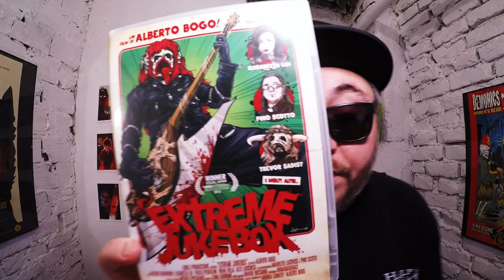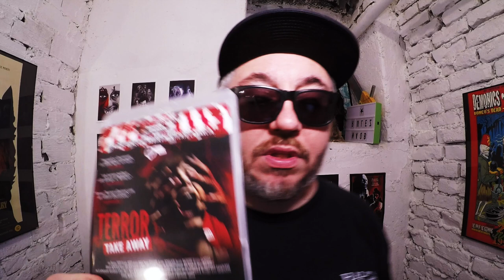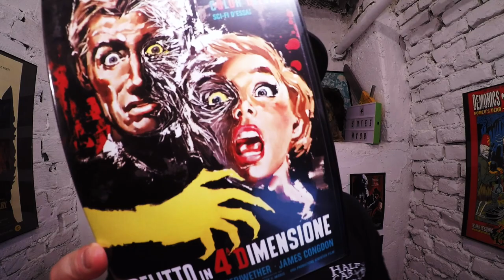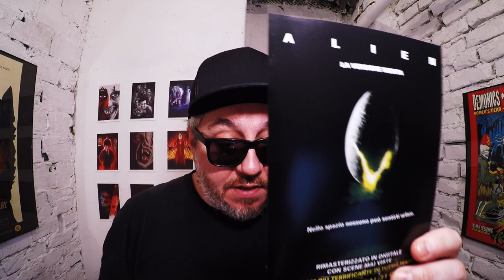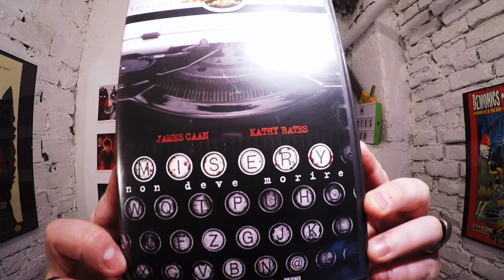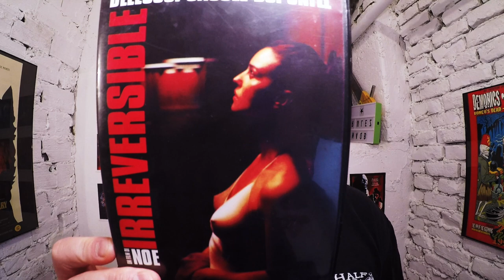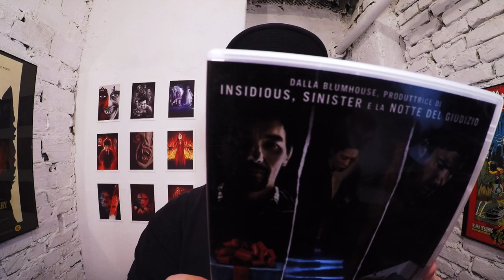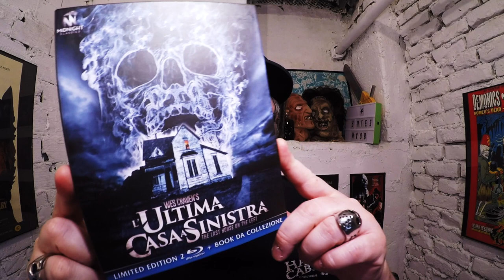Collezione film horror: aggiornamento 13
Aggiornamento della collezione di film horror (DVD). Guarda tutto il video per vedere qual è il film che mai avrei pensato di trovare!
Terror Take Away
Extreme Jukebox
Manson Family (in ITA)
Delitto nella 4a Dimensione
Misery non deve morire
Regali da uno sconosciuto - The Gift
Spasimo, Crisi, Sete - Bergaman Collection
La fontana della vergine - Bergman Collection